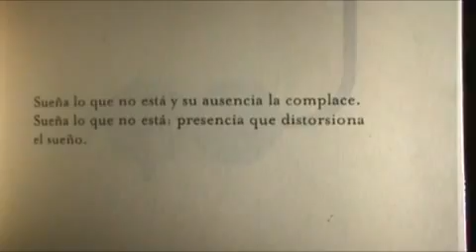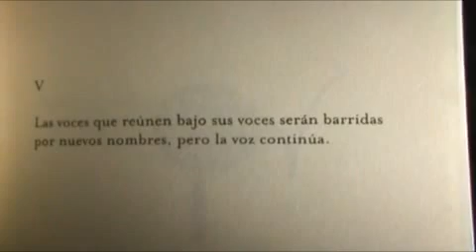ENTREVISTA CON BENITO DEL PLIEGO 3/3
Conversación con el poeta español Benito del Pliego, en Buenos Aires, 2013.
Cámara + interview Reynaldo Jiménez.